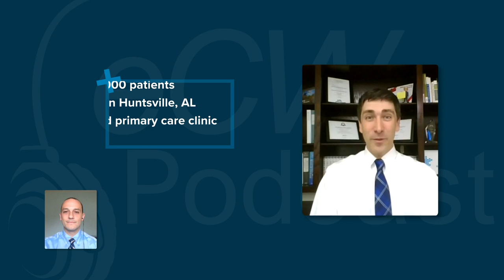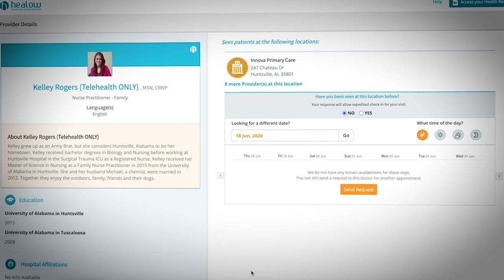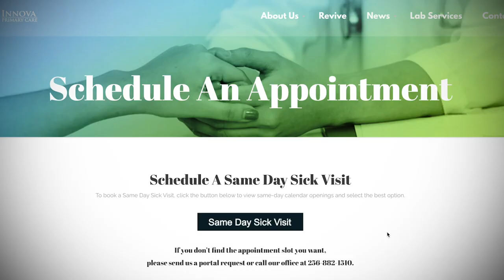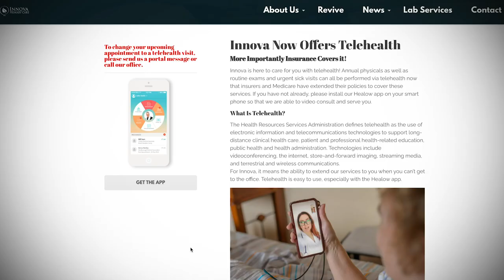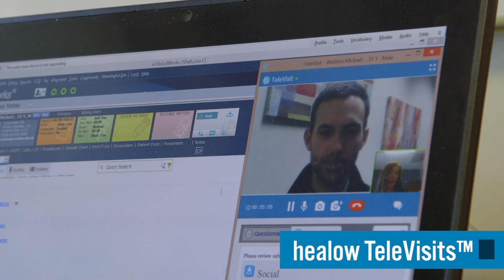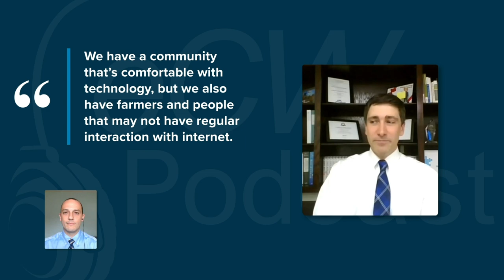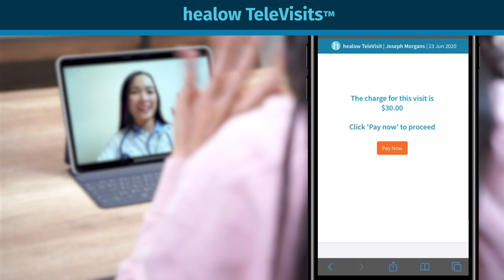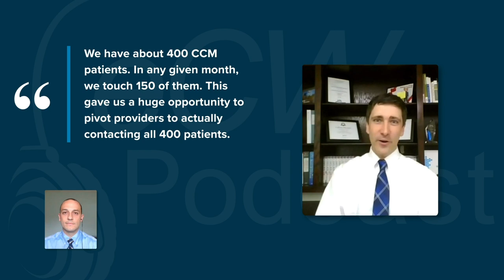eCW Podcast: How Innova Primary Care Reinvented Their Practice During COVID-19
Find out from David Uptagrafft, Director of Operations for Innova Primary Care, how providers and staff were able to utilize and adapt existing tools from eClinicalWorks® to continue to serve their patients during these unprecedented times.